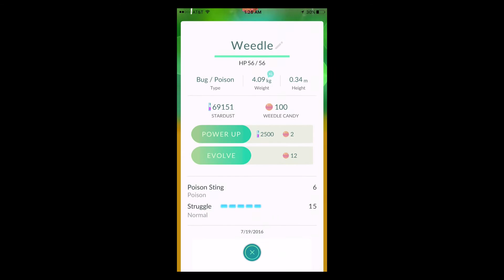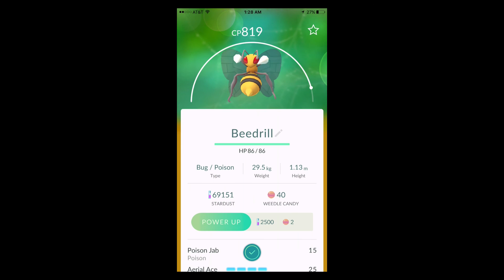Weedle Evolution - Pokemon GO - Weedle Evolving to Beedrill